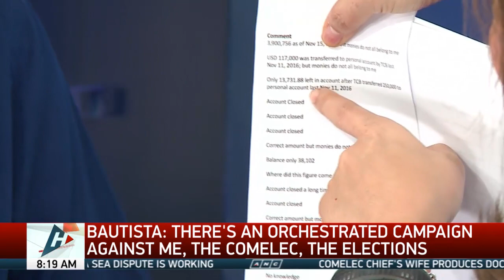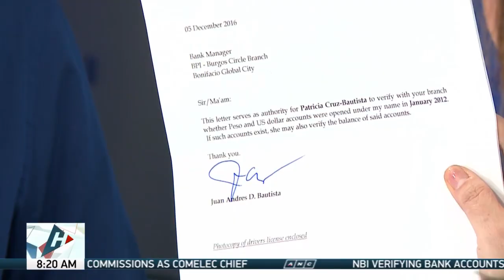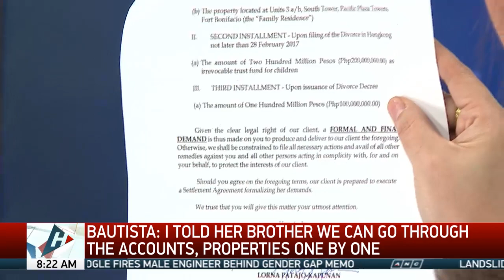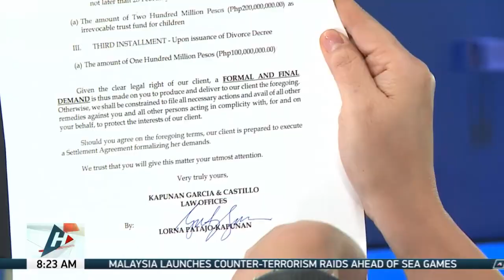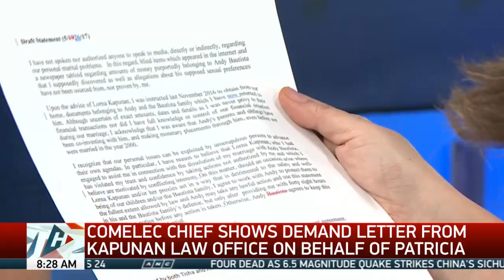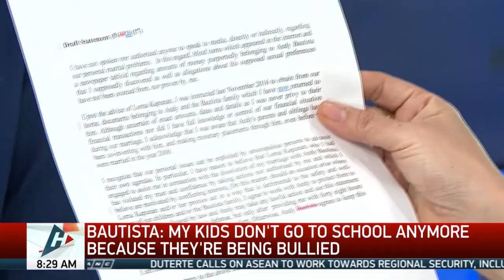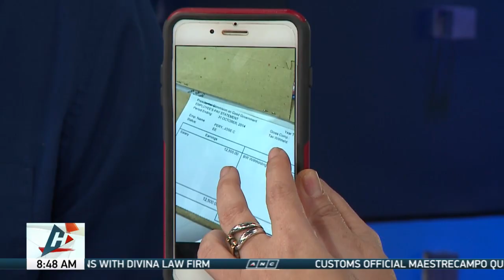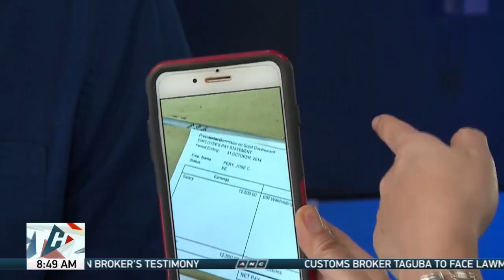FULL INTERVIEW: Andres Bautista answers unexplained wealth allegations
Commission on Elections Chairman Andres Bautista on Wednesday answered on live television his wife's accusations of unexplained wealth, tearfully decrying an alleged demolition job.